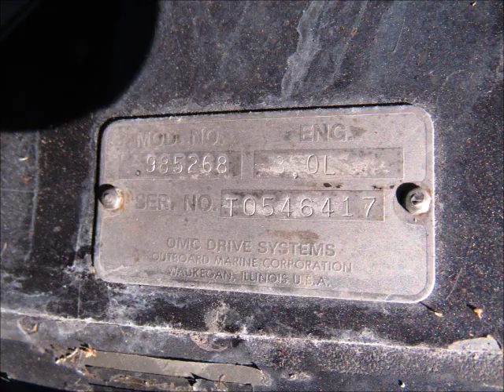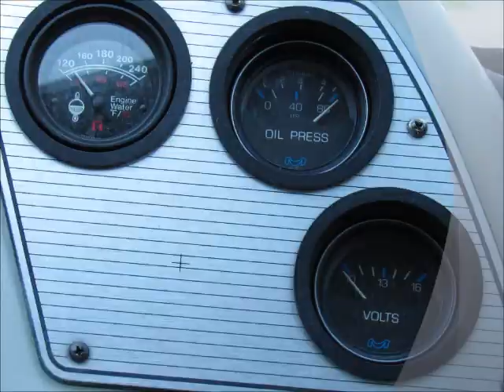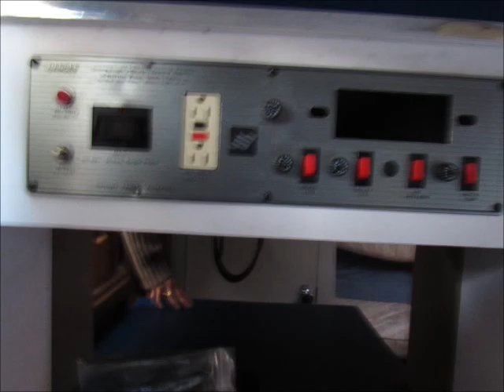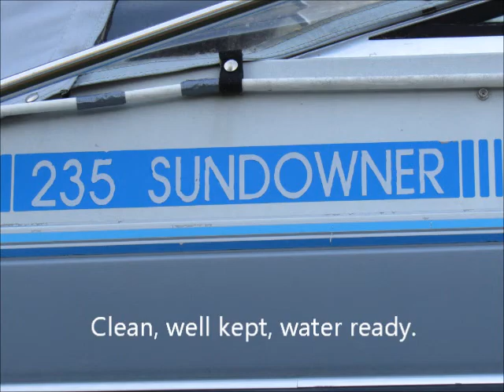SOLD SOLD SOLD 1988 Four Winns Boat with Trailer $6000.00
All photos are my personal property.